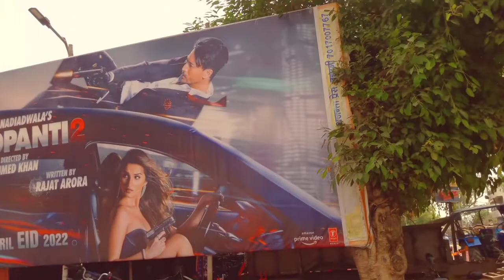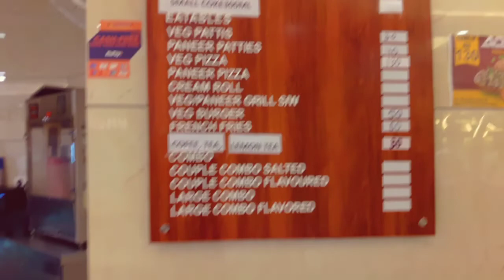Ujhani City Vlog // Ujhani ki video // Ujhani Vlog //Jila Budaun // Vlog Ujhani city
Ujhani Badaun ADS CINEPLEX
Ujhani JilaBudaun Ujhani City ujhani ki video
Ujhani badaun new video 2022
Ujhani ki video
Badaun or ujhani ki video
ADS cineplex
Status
Pathaan shorts

masti ki ujjain
nazim khan up24
yrfJhoome Jo Pathan Song Status
Ujhani New video 2023
ranveer singh
pathaan trailer,
deepika padukone
hindi songs
jubin nautiyal
new hindi songs,
hindi romantic songsdeepika padukone
,hindi songs
deepika padukone,shahrukh khan songs
Ujhani My New vlog 2023
ujhani New video movie
ujhani movie vlog viral video
Ujhani New video viral vlog
ujhani New Blog 2023
Ujhani movie vlog viral video 2023

   Thanks 👍